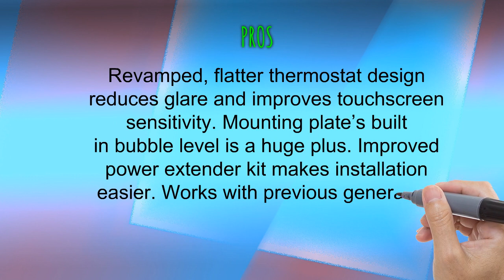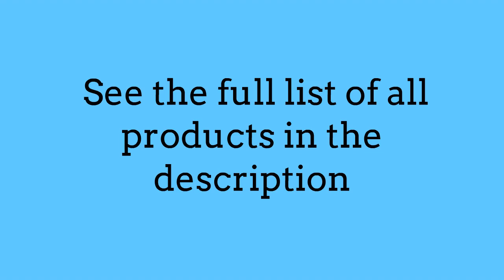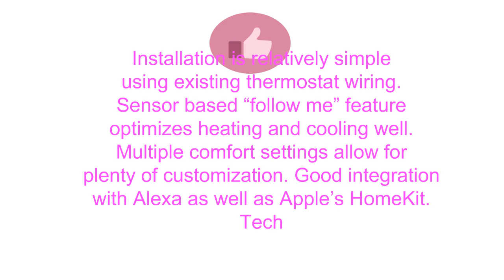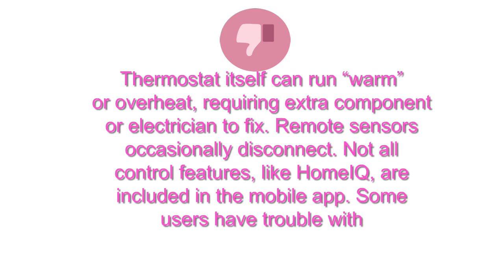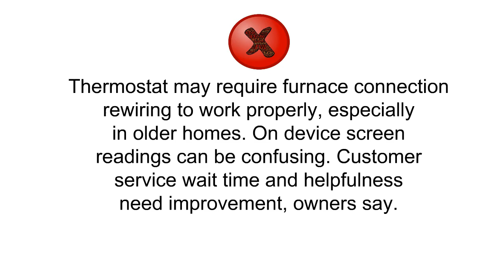3 Best Ecobee Thermostats - Ecobee Thermostats Reviews of 2018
3 Best Ecobee Thermostats - Ecobee Thermostats Reviews of 2018

3. ecobee4 Smart Thermostat with Built-In Alexa, Room Sensor Included
2. ecobee3 Thermostat with Sensor, Wi-Fi, 2nd Generation, Works with Alexa
1. ecobee Smart Si Thermostat 2 Heat-2 Cool with Full Color NON-Touch Screen